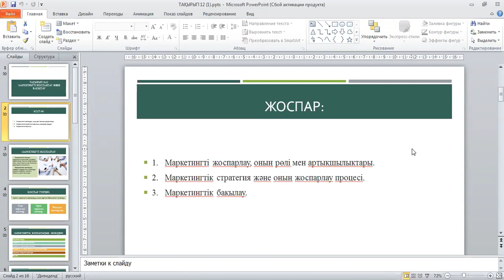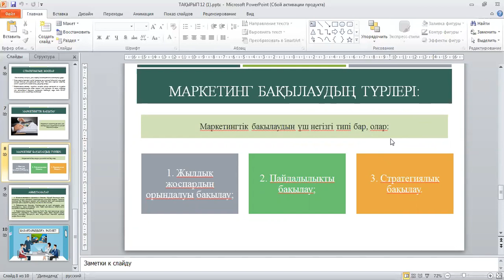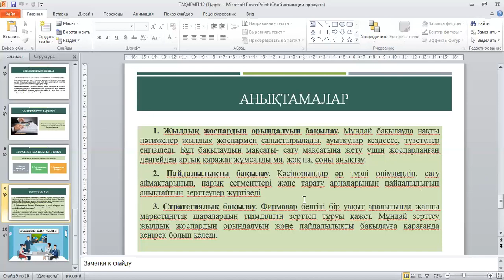МиТ маркетинг 12 лекц каз